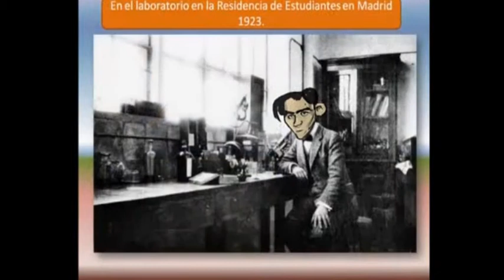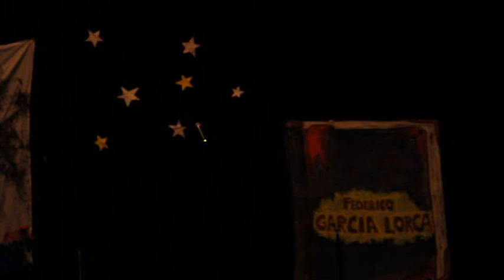Recordando a FEDERICO 1ª parte (2012, CEIP EL TEJAR)